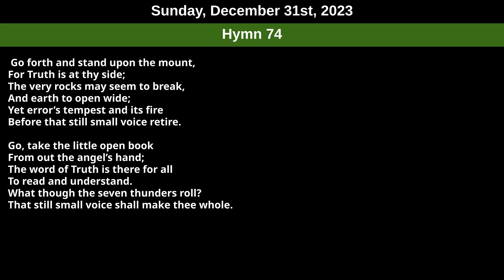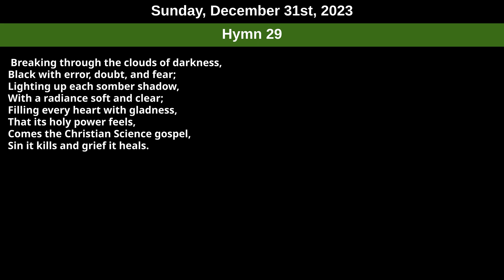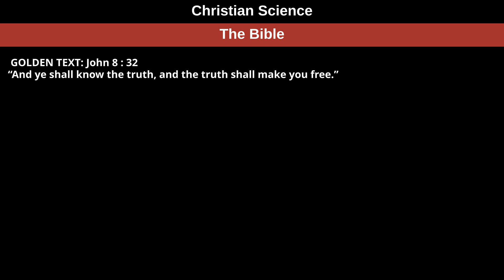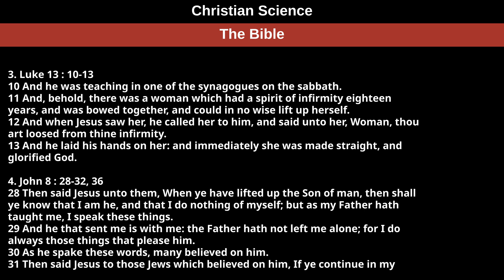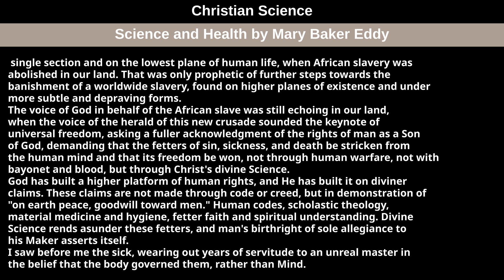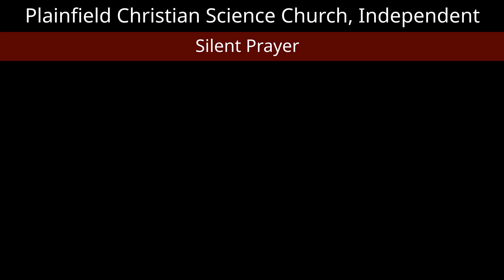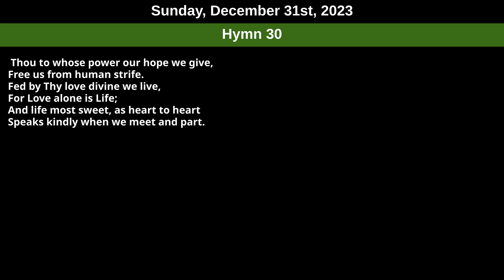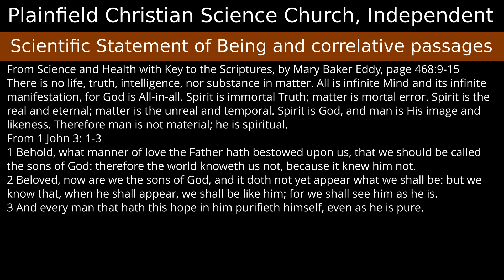Sunday, December 31st, 2023 service — Subject Christian Science